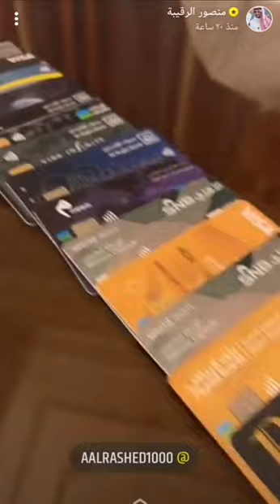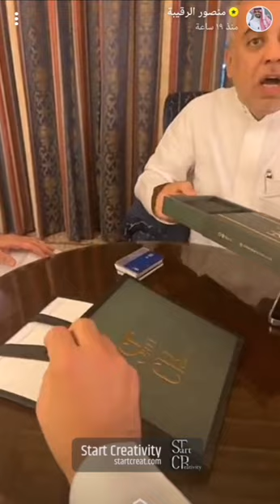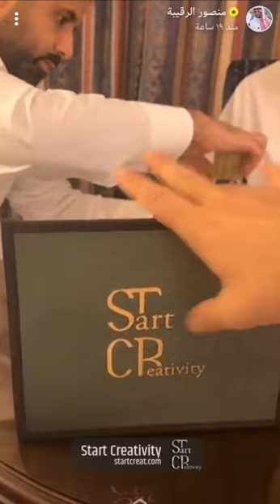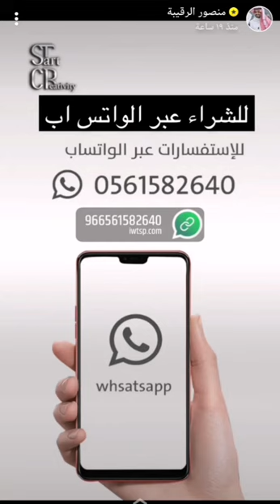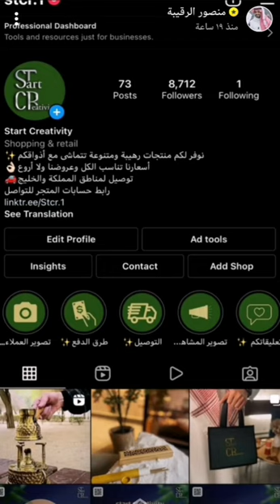معلومات اول مره تسمعها عن البطاقات البنكية من سناب منصور الرقيبة.. محتوى جدا مفيد